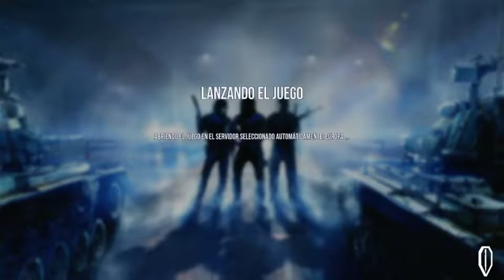Esta es La nueva ACTUALIZACIÓN de temporada de WORLD OF TANKS PS4/XBOX ONE y esta CHULISIMA!!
bueno gente aqui os dejo la nueva temporada y lo que trae de cambios!!